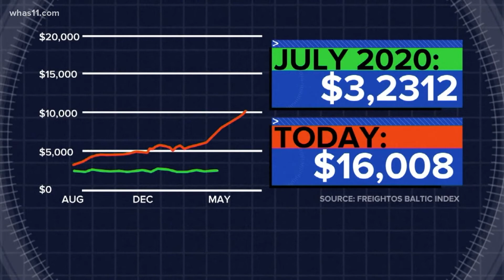Start your Christmas shopping now; many items stuck in transit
Everybody is scrambling right now trying to get goods out of China and Asia and into the United States, a toy consultant told ABC News.